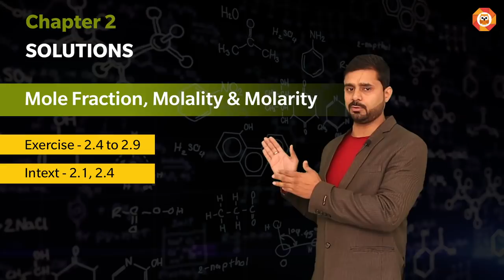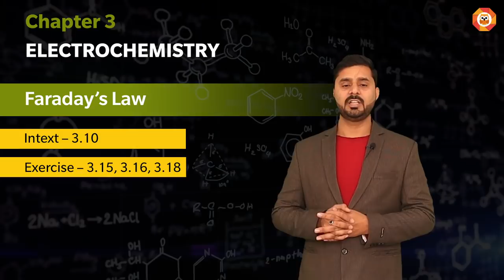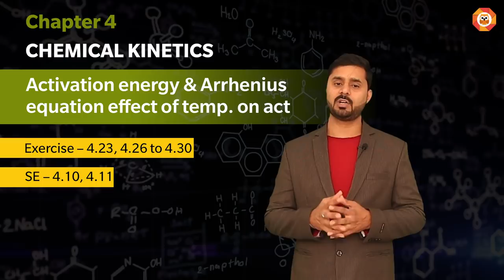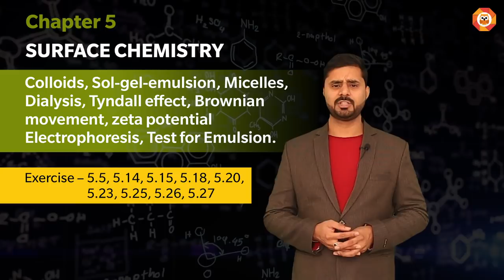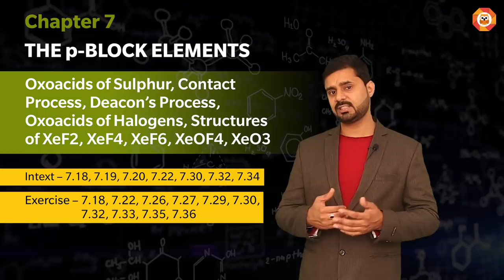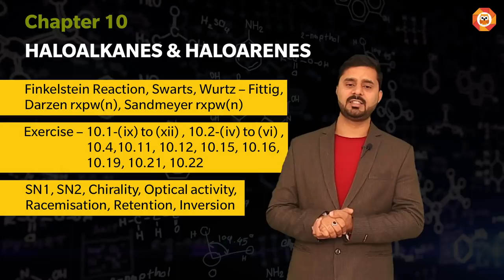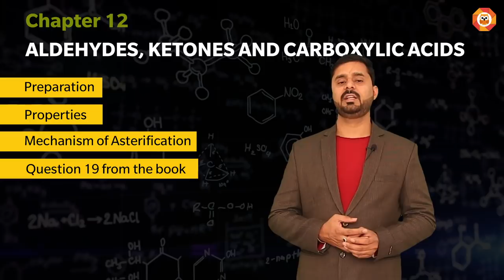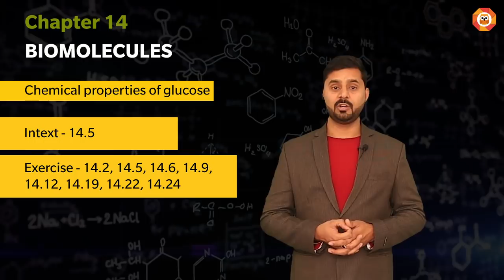Most Expected Questions | Chemistry Class XII | CBSE 2020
Hey there, Students!

It's time for Chemistry, tonight! Be ready with you Pen & Paper, as Alok Pandey Sir is all set to tell you the Most Expected Questions, Chapter-wise & Topic-wise. Set your reminder and give a final punch to your Chemistry Board Exam Prep...